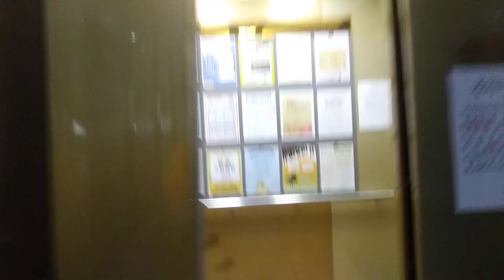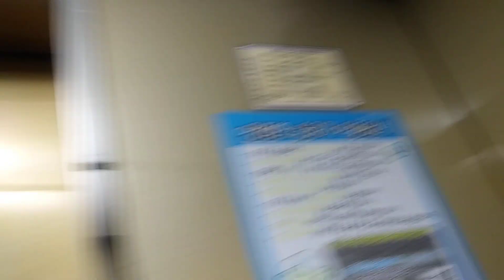인천광역시 연수구 인천타워대로 54번길 13 송도동 해승메디피아 오티스 엘리베이터 탑사기